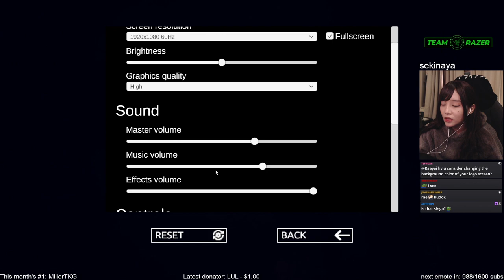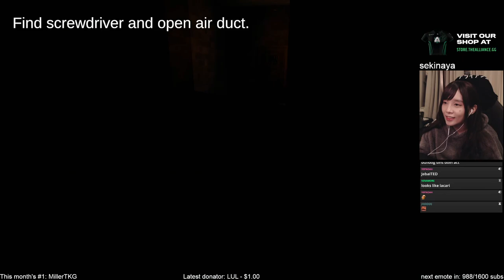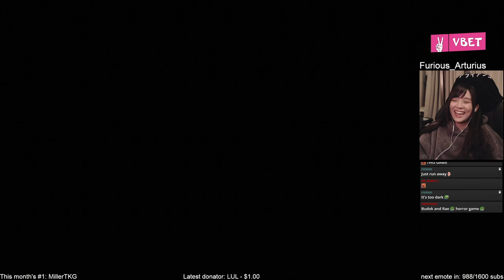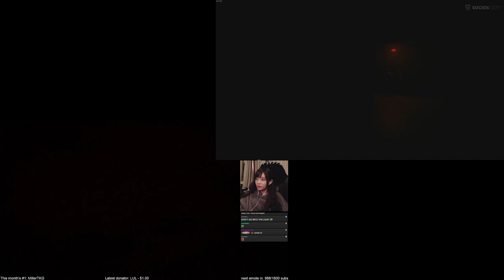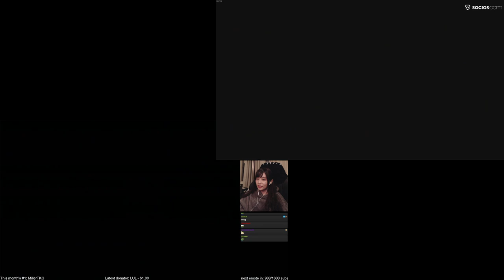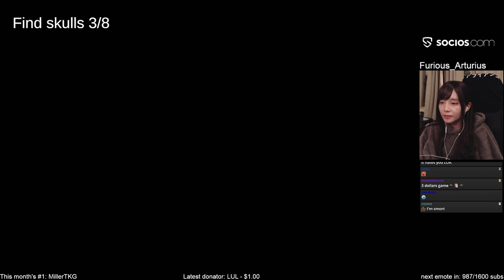Somewhere in the Shadow w/ AdmiralBulldog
We finally finished a game POGGERS